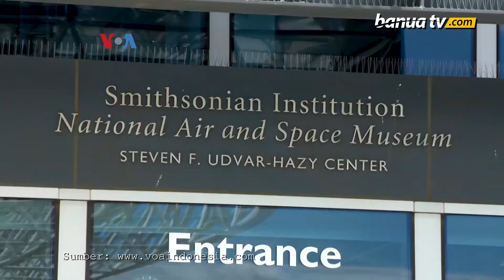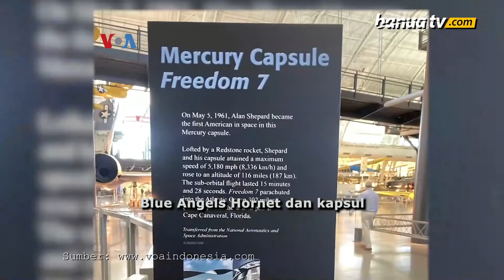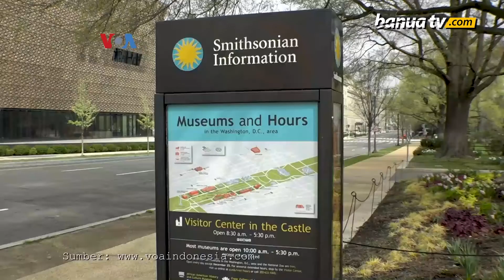Museum di Ibukota AS Buka Kembali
Berbagai aktvitas di AS mulai berangsur normal kembali seiring dengan semakin banyaknya warga yang sudah divaksin.

Sejumlah museum di Ibukota AS telah dibuka lagi dengan pemberlakuan protokol kesehatan ketat, termasuk Museum Dirgantara dan Antariksa Nasional.

Penulis  : Helmi Johannes